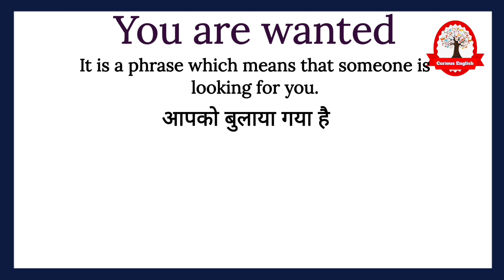You are wanted meaning in Hindi | You are wanted ka kya matlab hota hai | english to hindi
You are wanted meaning in Hindi
You are wanted meaning
You are wanted ka kya matlab hota hai
word meaning
english to hindi
What is you are wanted
You are wanted का हिंदी अर्थ